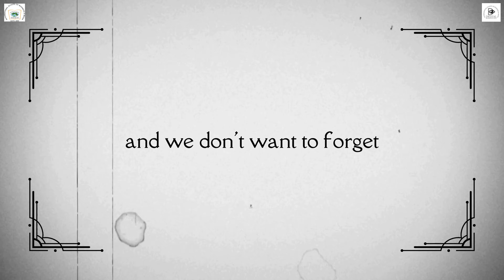21st ANNUAL CONVOCATION | ISB&M Nande | Pune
Experience a captivating journey through Convocation After-movie, offering an exclusive glimpse into the extraordinary moments of 21st Annual Convocation of batch 2020-22 & batch 2021-23. From heartwarming reunions to the triumphant receipt of degrees, experience the nostalgic embrace of college days alongside elegantly adorned attendees. It's a cinematic portrayal of cherished memories and joyful encounters that truly encapsulates the essence of our convocation experience. Don't miss this enchanting sneak peek into the magic that unfolded during the special day.

For admissions:
PUNE NANDE CAMPUS
S. No. 44/1, 44 1/2, Nande Village
Pashan Sus Road,
Pune 412 115